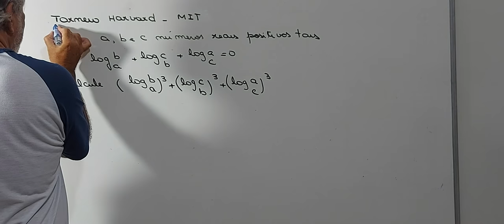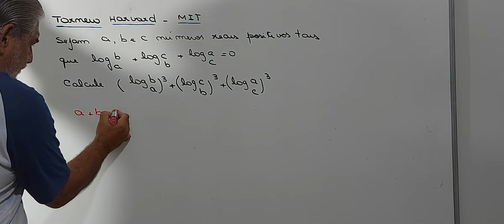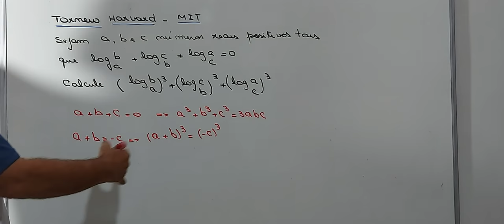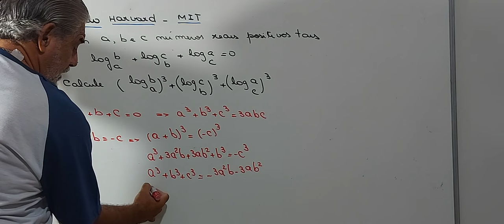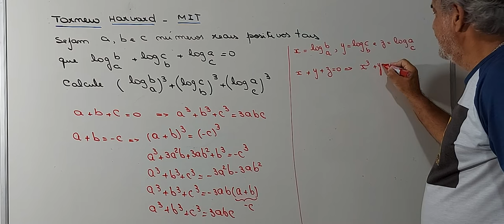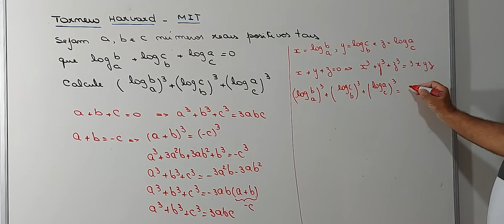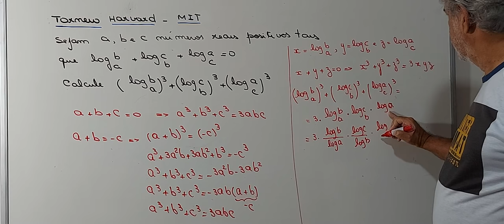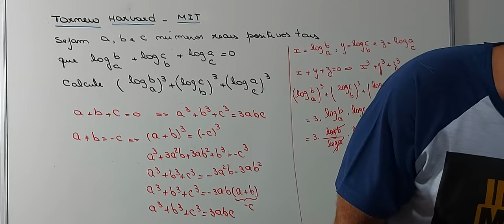Torneio Harvard -MIT ( Fatoração e Logaritmos)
Apresento a vocês mais uma bela questão olímpica . A questão envolve conhecimento de fatoração e de logaritmos. Espero que assistam e deixem os seus comentários ao final. Obrigado